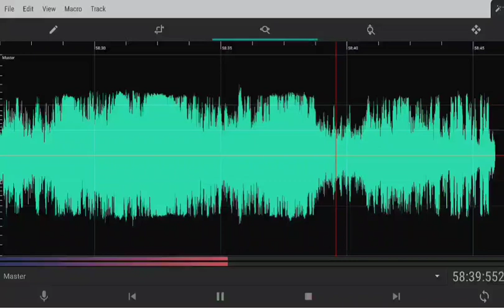Singing Along to Live Greek Music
Γιώργος Εγγλέζος - Κώστας Σαννί | 1992

Devi Shammuramat [2023]